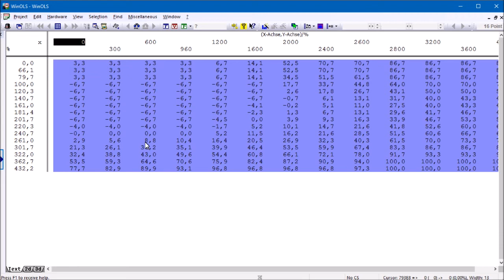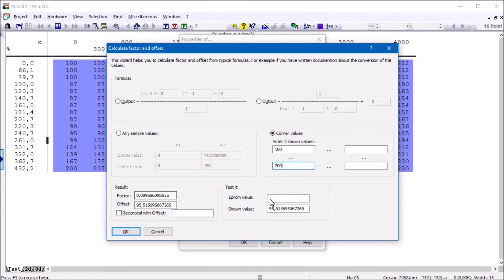WinOLS: Factor and Offset